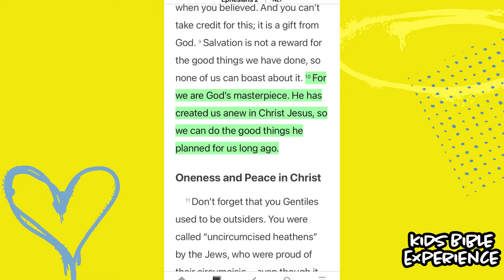Not a Mistake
Today we are learning how God made us on purpose, as a masterpiece. You are not a mistake. This video was created by Oasis Kids at Oasis LA.